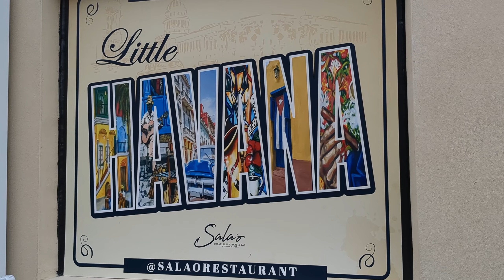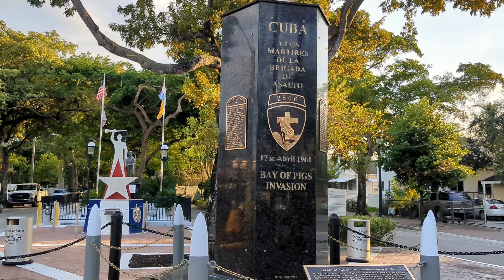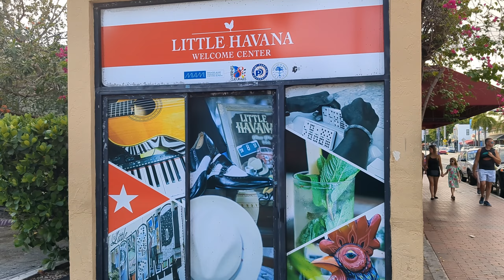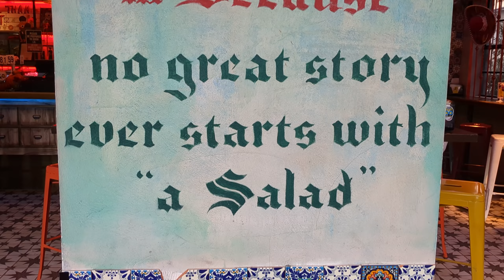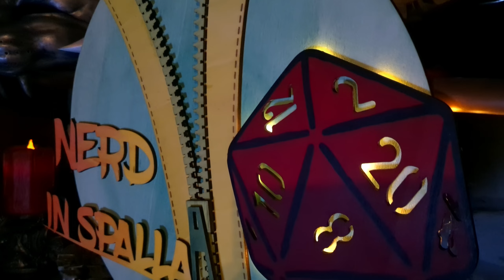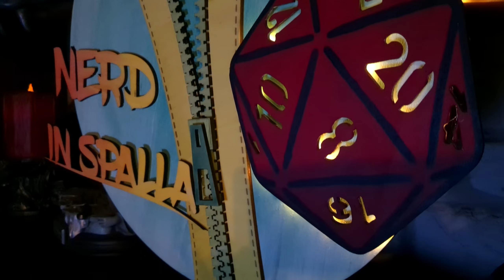A Little Havana servono il caffè nei ditali! Sarà vero?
Le guide (americane) dicono che non si è stati a Miami se non si è preso un cafecito a Little Havana.
Descrivono questa bevanda come un caffè fortissimo servito in tazzine grandi come ditali e noi, visto che la Kry ha una 'leggerissima' dipendenza da caffeina, siamo subito andati a provarlo!